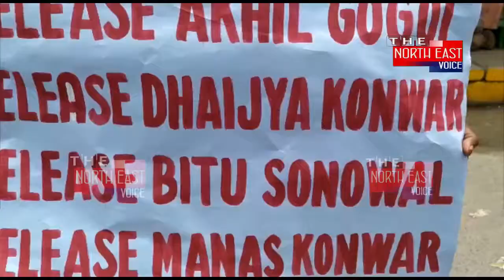Akhil Gogoi || গণভেটি নাই অখিল গগৈৰ!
গণভেটি নাই অখিল গগৈৰ!
অখিল গগৈ ক অসমৰ ৰাইজে বেয়া পাই!
 কিন্তু কিমান সঁচা সেই কথা?